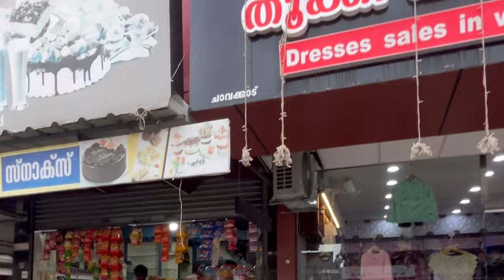🛍️കുറെ സാധനങ്ങൾ വാങ്ങാൻ ഉണ്ട് GUYSSS 😉/shopping